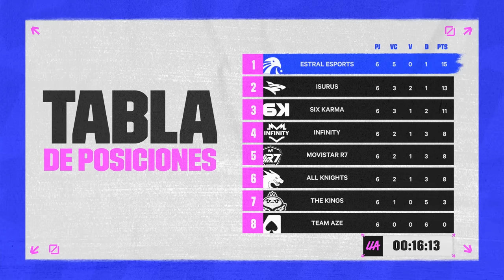LLA al Minuto: ¡Siguen las rachas en el Apertura! | Noticiero | Esports | League of Legends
En juegos cardíacos, Isurus remontó la serie contra Movistar R7 y sumó una victoria más al igual que All Knights. Con eso, la definición de la tabla alta quedó para la última semana de la fase regular.